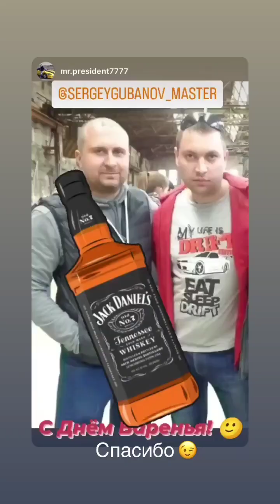Сергей Губанов (Instagram stories от 9.06.23)